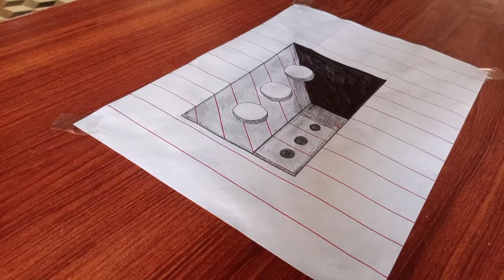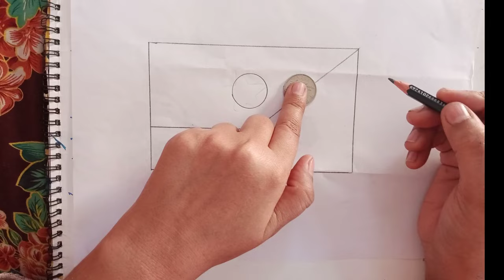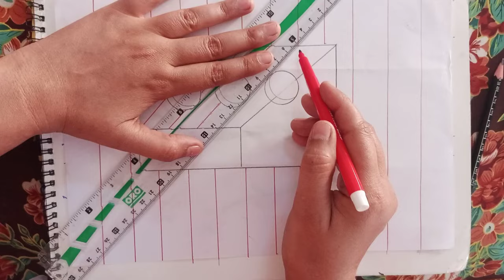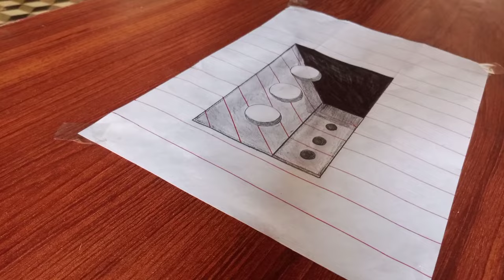Amazing 3d trick drawing | Easy 3d drawing illusion on paper | Art 3D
Hello. I tried to make very easy 3d drawing, 3d drawing on paper for beginners - How to draw 3d. I hope you like it.

Use pencils 2B pencil, grey pencil
PAPER a4/2

3d line illusion drawing
beautiful 3d drawing with pencil
3d drawing for beginners
 3d drawing easy
 3d for beginner
 3डी चित्र
3डी ड्राइंग कैसे बनाएं
 3 boyutlu çizimler
3 boyutlu çizimler kolay
 3d çizim
3d
3d draw
3d drawing on paper
3d drawing
kolay 3d çizimler
çizim yap 3d
 3d çizimler
trick art
optical illusion
 3d one point perspective
3d easy draw
 how to draw 3d art
candle
 candle drawing
candle 3d drawing
candle drawing 3d

Como fazer uma Estrela Ninja (Shuriken) de Origami,
Painting characters EXACTLY as described - and Showing the Author?! (Brandon Sanderson Edition!)
How To Draw Rabbit With 2222 Number | Rabbit Drawing Step By Step,
رسم سهل | تعليم رسم بنت كيوت مع شعر طويل بالرصاص خطوه بخطوه للمبتدئين بطريقة سهلة | رسم بنات كيوت,
Origami: Heart and envelope box,
كيف ترسم ايفون ابل سهل خطوة بخطوة / رسم سهل / كيف ترسم ايفون / تعليم الرسم / Drawing Apple iPhone,
Manualidades con papel / Manualidades fáciles de hacer en casa / Ideas creativas en 5 minutos,
very easy 3d drawing on paper,
1 HOUR Painting BEST Compilation｜Satisfying & Relaxing ASMR Acrylic Painting,
Daily challenge #115 / 10 mins Art / Full Moon and Cherry blossom,
DIY - How to make DAGGER with a scabbard from A4 paper,
DIY ✨ - How to make a 4 pointed Ninja Star SHURIKEN from 1 sheet of A4 paper (version 2.0)
สอนวิธีพับบูมเมอแรง เท่ๆ | How to make a boomerang,
Easy Moonlight Landscape Acrylic Painting Technique｜Full Moon Painting For Beginners (1368)
Floating Cube illusion Drawing | Anamorphic illusion,
Draw a 3D ladder in 3 MINUTES! Easy step-by-step tutorial,
🟢 Easy Art 3D Drawing on Paper for Beginner - Draw a Hole,
Easy Simple to Drawing Cube For Beginners,
How to Draw Cubes in the Hole, 3D Drawing Trick Art On Paper,
🔴DIBUJO 3D de ilusion optica - Como Dibujar ESCALERAS en 3D para Principiantes - Easy Art,
3d drawing on paper easy,
geometric patterns || geometric patterns drawing || simple art drawing,
3D Zeichnen lernen für Anfänger, kinderleicht -13- 3D Drawing easy to learn
easy 3d drawing on paper for beginner step by step - how to draw 3d,
3d triangle drawing step by step | 3d pyramid drawing easy | 3D Drawing |
How to draw 3d drawing easy for beginner,
Dibujo 3D || Como dibujar marcos 3D hueco ilusion || Cuaderno cuadriculado,
Como Dibujar un Corazón repujado en 3D con Lineas - Dibujos 3D Faciles,
Como Dibujar un Corazón en Hueco 3D Paso a Paso,
Dibujando un Hoyo de Ladrillo 3D | Ilusion optica,
How to draw Elephant from number 555 | Easy Elephant drawing for beginners | हाथी चित्र,
3d drawing pyramid on paper for beginners,
How Hard is 3D Drawing?
Easy circle drawing || Circle drawing for beginners || Pencil drawing in circle step by step,
Оригами 3D Хомяк из бумаги | Origami Paper Hamster